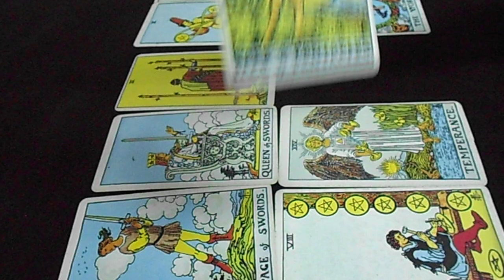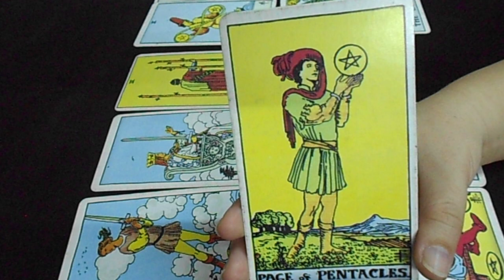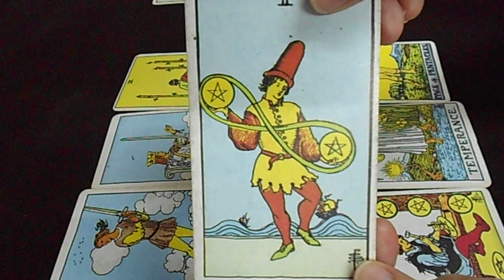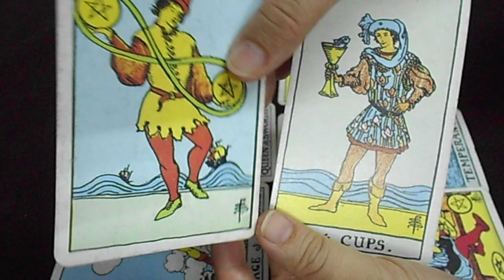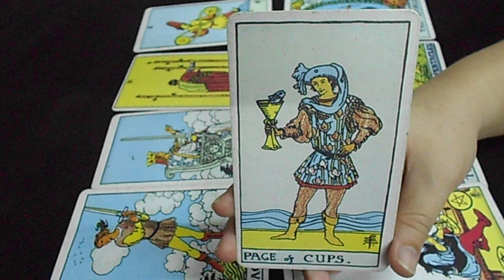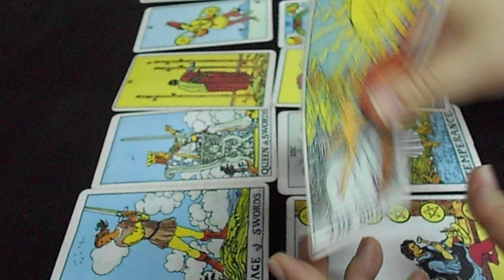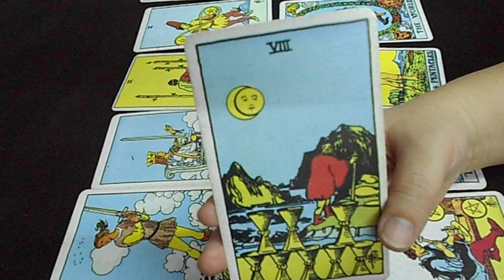(คลิปพิเศษ) ไพ่ยิปซีความรัก : ราศี สิงห์ ประจำเดือน พฤศจิกายน 59 (2/3)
(คลิปพิเศษ) ไพ่ยิปซีความรัก  : ราศี สิงห์ ประจำเดือน พฤศจิกายน 59

        1. ราศีมังกร ( 14 มกราคม - 12 กุมภาพันธ์ )
2. ราศีกุมภ์ ( 13 กุมภาพันธ์ - 13 มีนาคม )
3. ราศีมีน ( 14 มีนาคม - 14 เมษายน )
4. ราศีเมษ ( 15 เมษายน – 14 พฤษภาคม)
5. ราศีพฤษภ ( 15 พฤษภาคม - 14 มิถุนายน )
6. ราศีมิถุน ( 15 มิถุนายน - 15 กรกฎาคม )
7. ราศีกรกฎ ( 16 กรกฎาคม - 16 สิงหาคม )
8. ราศีสิงห์ ( 17 สิงหาคม - 15 กันยายน )
9. ราศีกันย์ ( 16 กันยายน - 16 ตุลาคม )
10. ราศีตุลย์ ( 17 ตุลาคม - 15 พฤศจิกายน )
11. ราศีพิจิก (16 พฤศจิกายน - 15 ธันวาคม )
12. ราศีธนู ( 16 ธันวาคม - 13 มกราคม )